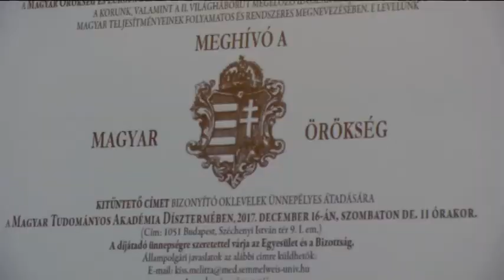2017-12-16 - Magyar Örökség díjas a zentai származású Bogdán József papköltő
A Magyar Tudományos Akadémia dísztermében átadták a Magyar Örökség díjakat. A díjazottak között van Bogdán József papköltő is. Sutus Áront beválasztották a Magyar Örökség díj bírálóbizottságába.